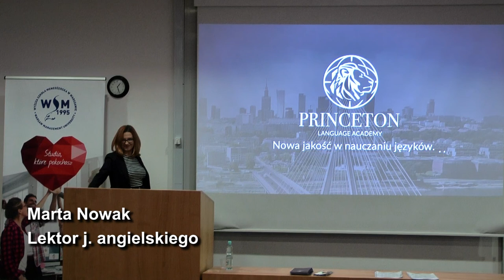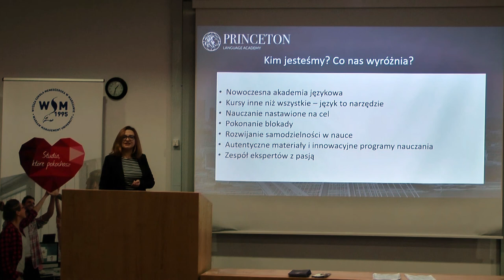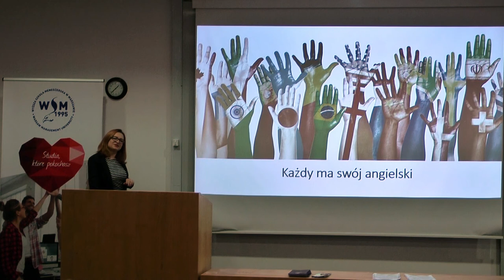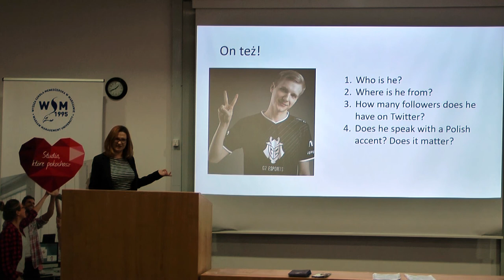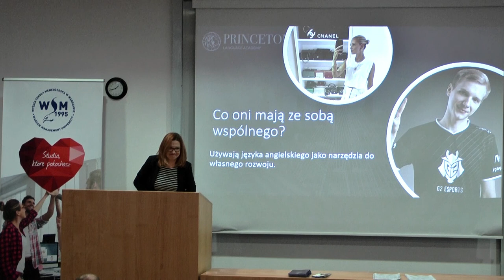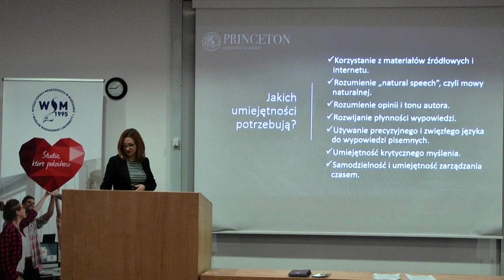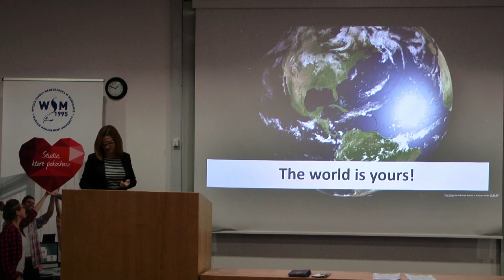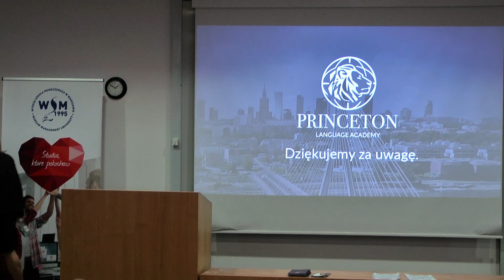Marta Nowak - lektor j. angielskiego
Konferencja na rozpoczęcie projektu "Ale Uczelnia na NOWO"